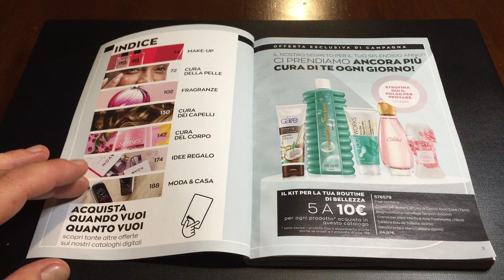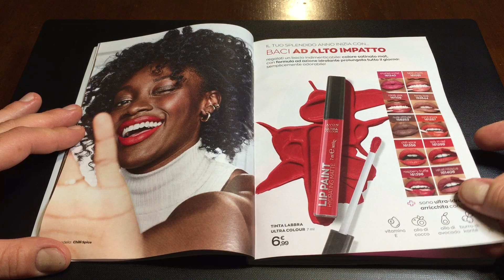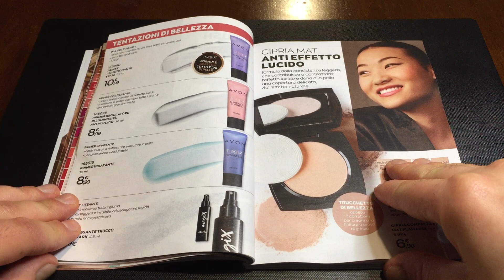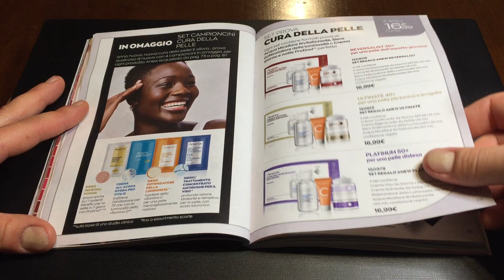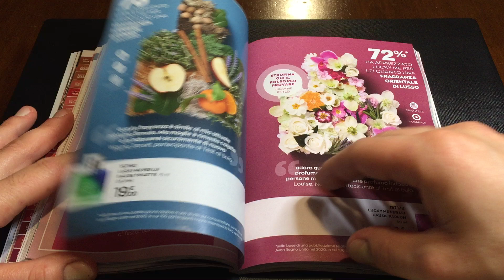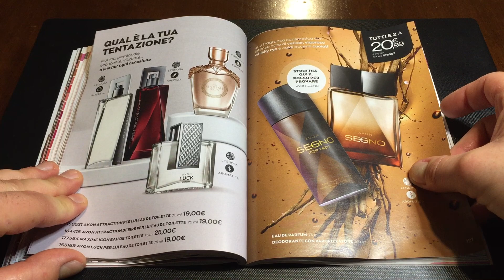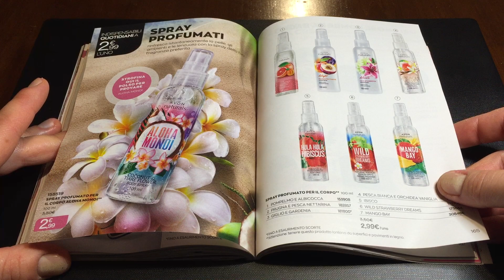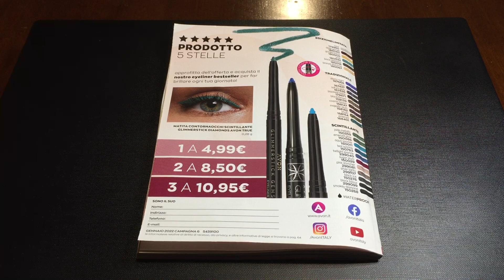CATALOGO AVON campagna 6 2022